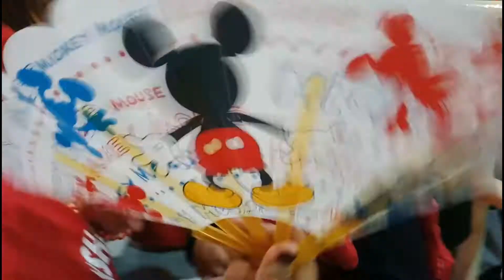TEAM BAYSHORE NUTRITION MONTH| (SUPER LATE UPLOAD) | VLOG 45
hi guys!! eto na po ang naipon ko na clip sa nutrition  month ni gab! hahaha hinde ko navlog lahat ng ngyare dahil ayaw ni gab agsuot ng costum at iyak sya ng iyak. naiinitan siguro sya sa costume nya! thank God na lang at may nahatak ako at bet ni JanMar magcostume! Thanks momshie Niz!